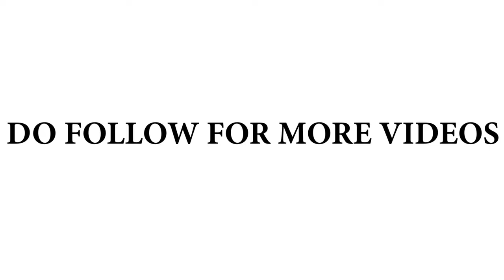NEEYA NAANA || MAKEUP BOYS VS GIRLS || FULL EPISODE || FUNNY AND BEAUTIFUL EPISODE || TROLL || TAMIL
Here is The TROLL

MAKEUP போடும் BOYS VS GIRLS.